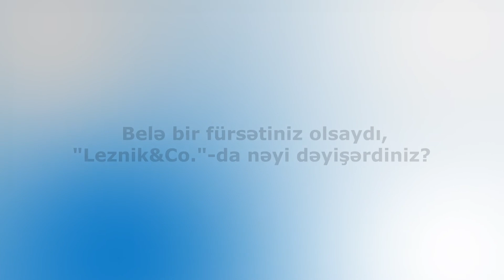Interview​ rubric of Leznik&Co. 2 (Jasmin Sezer)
Şagirdlərimiz 5 sualda "Leznik&Co." barədə təəssüratları ilə bölüşürlər.
Наши ученики делятся впечатлениями о "Leznik&Co" в 5-и вопросах.
Our students share their impressions of Leznik&Co. in 5 questions.
Ətraflı məlumat və qeydiyyat üçün: +994 (51/55/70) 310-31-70.
Для подробной информации и регистрации: +994 (51/55/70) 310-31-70.
For detailed information and registration: +994 (51/55/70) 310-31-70.